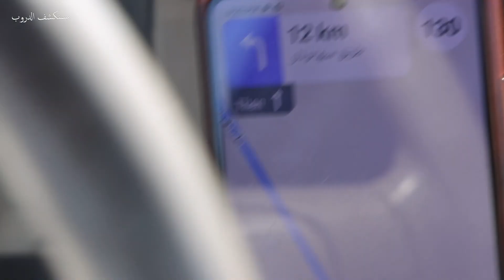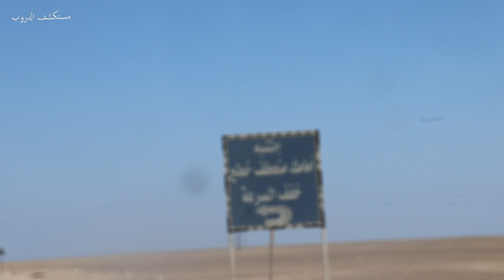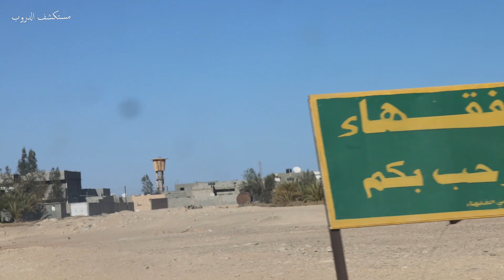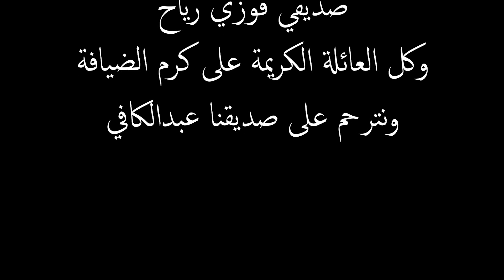رحلة الى قرية الفقهاء المنسية وعيون ماءها العذبة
الفقهاء : هي قرية صغيرة غير معروفة لأغلب الليبيين، هي احدى المناطق ال5 التي تشكل الجفرة: ( هون - سوكنه - ودان - زله - الفقهاء)
الفقهاء قرية قديمة ضاربة في القدم ذكرها بعض المغاربة في رحلاتهم الى الحج قبل نحو 900 سنة، حيث مرو من خلالها ووصفو كرم اهلها، ووصفو حتى تعرضها للتخريب على يد بعض الغزاة، سنفرد حلقة خاصة بالحديث عن الرحالة الذين مرو بالفقهاء و باقي مناطق الجنوب عبر التاريخ بعون الله.
ما يميز الفقهاء هو قربها الشديد من الهروج الاسود أكبر تجمع بركاني في ليبيا ، وهذا الذي دعاني في سنة 2007 لزيارتها، حيث قارنت بينها وبين زله، فوجدت ان الفقهاء اقرب للهروج، فاتخذتها قاعدة انطلاق الى الهروج، ولكن الذي لم اتوقعه ان اكون فيها صداقات قوية ، ومشاعر جياشة سنحكي تفاصيل تلك الرحلة في حلقة مستقلة بعون الله، فكرت في وضع القصة هنا في نفس الحلقة ثم تراجعت.
يوجد بالفقهاء 25 عين ماء،  بعض هذه العيون تمتد في جوف الارض على هيأة كهف ضيق طويل جدا، وبها قرية قديمة خرج منها السكان في الثمانينات حيث وفرت لهم الدولة البديل، وبها سبخة يستخرج منها الاهالي اجود انواع الملح، وبها اثار اخرى تحتاج للدراسة.
 اغلب سكان الفقهاء من قبيلتي رياح والزيادين، حيث كان الريحيين يعيشون حياة الترحال والرعي في الهروج ، اما الزيادين مستقرين في المدينة القديمة.
أستغرب كيف ان مثل هذا الكنز السياحي لم يكن وجهة سياحية رئيسية في الماضي، ولكن اعتقد انه في المدة القريبة القادمة ستصبح كذلك.
ترقبو رحلة الهروج الاسود التي سنعرضها الايام القادمة بعون الله، برفقة وقيادة اصدقاءنا من الفقهاء.
نشكركم على المتابعة، ودمتم بخير، مع تحياتي انا مصطفى الاترب.